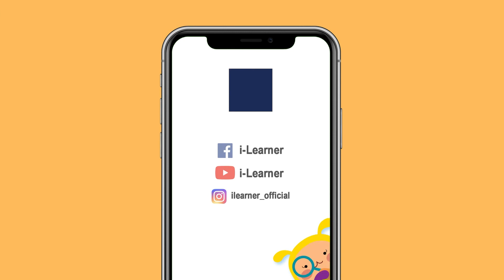【New Buddy is Here!】Buddy Interviews - Qubit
感謝大家積極參與投票，新書蟲已經正式成團！i-Learner連同新書蟲準備了一系列的粉絲回饋活動，答謝大家的熱烈支持💪🔥。

新書蟲們究竟有什麽夢想? 有什麽值得同學們學習的地方? 又有甚麼不為人知的一面? 絕密專訪內容由記者蟲獨家報道！😆

** 喜歡的朋友記得要分享出去喔~ BugBug需要你們的支持!!! **